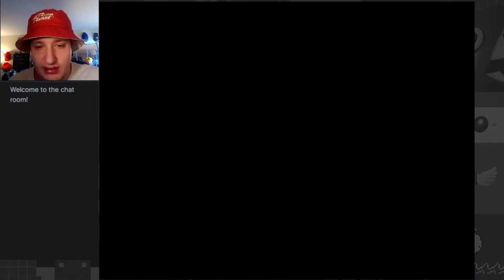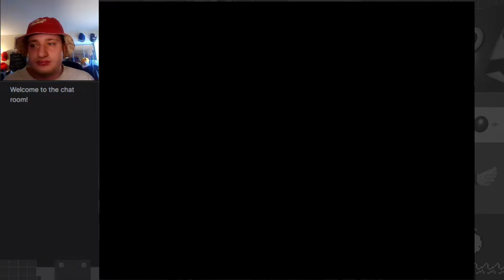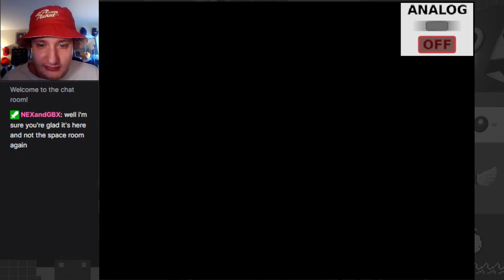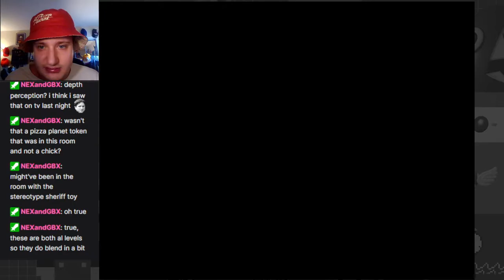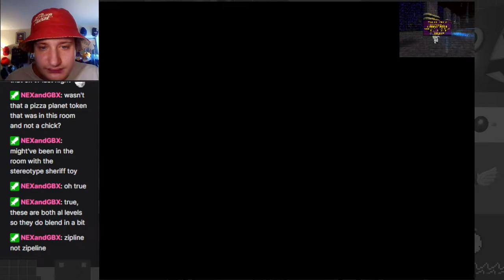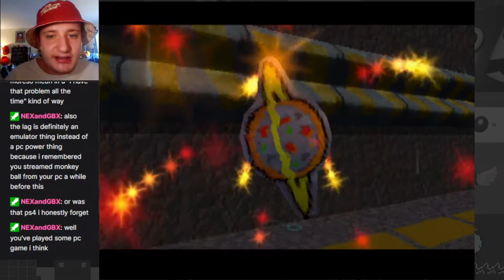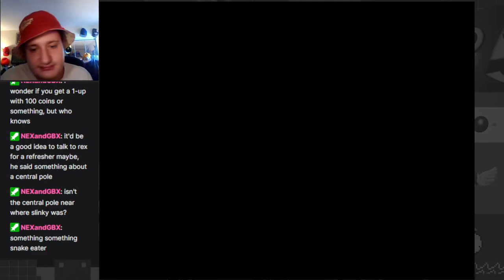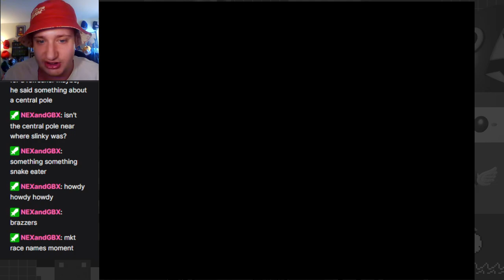Tarmac Trouble! The Ultimate Woody Rescue! - Toy Story 2 (PS1) Part 7 (Finale)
Finally, onto face the Prospector and rescue Woody in my final part to the excellent Toy Story 2 PS1 game!